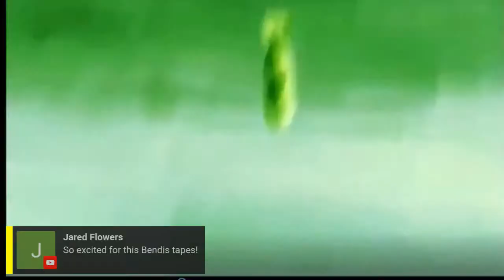Bendis Tapes Dark Horse DC and More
We Talk Joy Operations all the dc stuff and your Q's